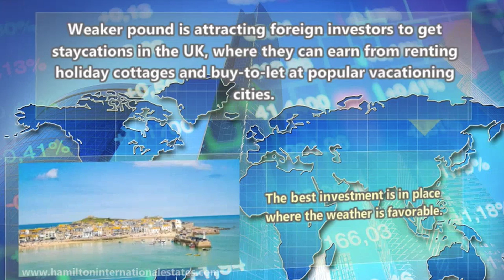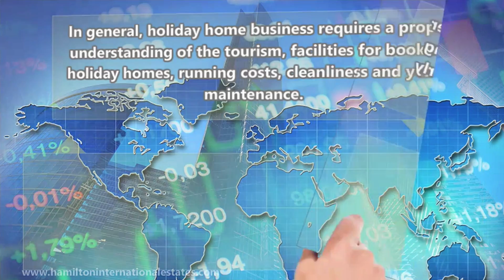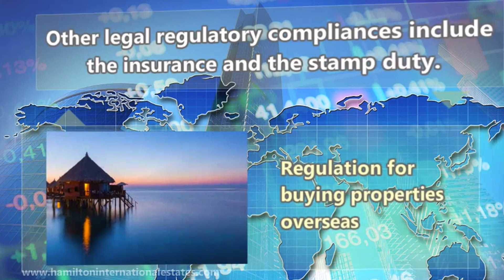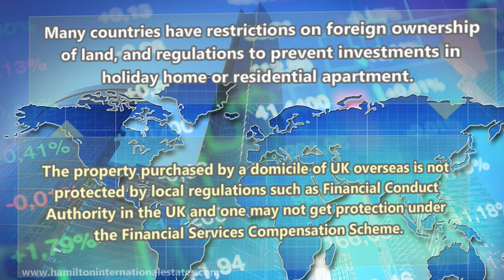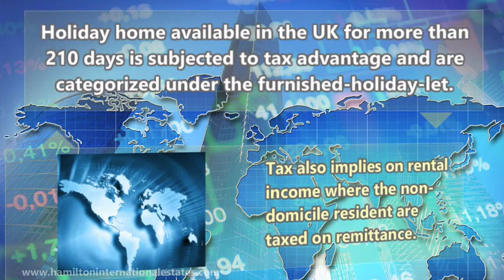Investment in staycations in the UK or outside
Hamilton International Estates -